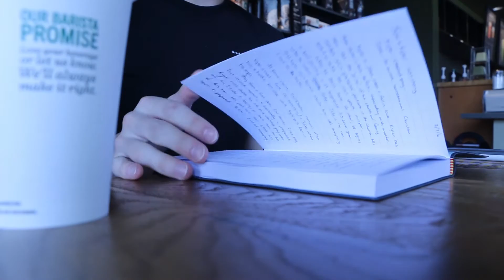Weekend Vlog Part 1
Part 1 of my long weekend at home. Featuring Anna Rose, my wonderful mother, and my sister.